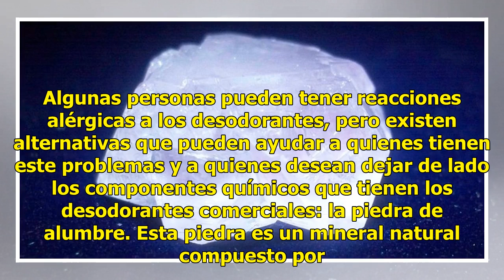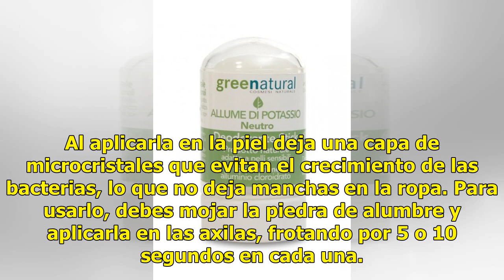Piedra de alumbre, alternativa natural a los desodorantes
Algunas personas pueden tener reacciones alérgicas a los desodorantes, pero existen alternativas que pueden ayudar a quienes tienen este problemas y a quienes desean dejar de lado los componentes químicos que tienen los desodorantes comerciales: la piedra de alumbre. Esta piedra es un mineral natura...